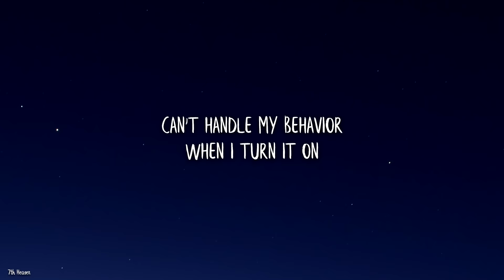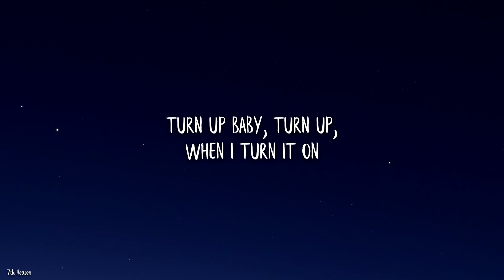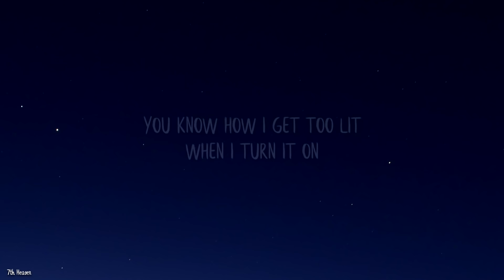SAINt JHN - ROSES [Imanbek Remix] (Lyrics)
[Chorus]
Roses
I walked in the corner with the body screaming dolo
I already know, already know, ni**a roses

[Hook]
Turn up baby, turn up, when I turn it on
You know how I get too lit when I turn it on
Can't handle my behavior when I turn it on
Too fast, never ask, if the life don't last
Done been through it all
F*** with a ni**a raw, this who you wanna be
And I know you won't tell nobody nothing
And I know you won't tell nobody no

[Verse]
Roses
I might pull up flexing on these ni**as like aerobics
I might tell her girl you cute but balling, that shit gorgeous
Standing on the table, Rosé, Rosé, f*** the waters
You know who to the God is

[Hook]
F*** with a ni**a raw, this who you wanna'-

[Chorus]
Roses

[Verse]
Roses